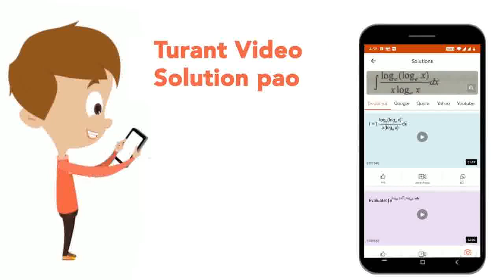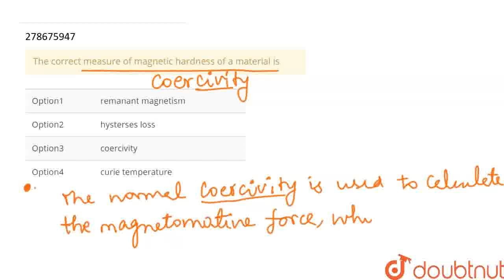The correct measure of magnetic hardness of a material is | CLASS 12 | NTA NEET SET 35 | PHYSIC...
The correct measure of magnetic hardness of a material is
Class: 12
Subject: PHYSICS
Chapter: NTA NEET SET 35
Board:NEET

👉 Have Any Query? Ask Us.